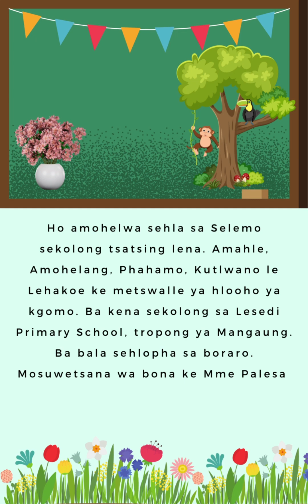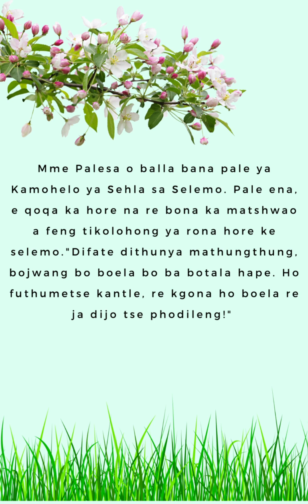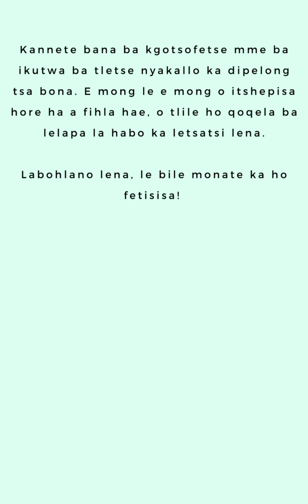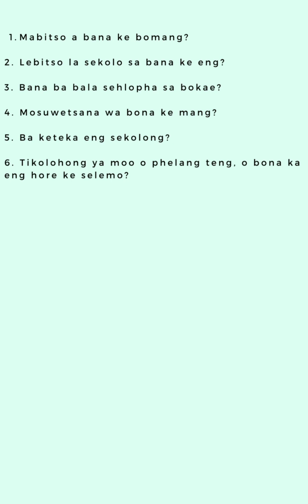Celebrating Spring in Sesotho_ Story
This is a short original story authored by Malehloenya and Lehakoe Tsoaeli. We use South African Sesotho to write and narrate this story.

This will help your child to sharpen their listening and comprehension skill and to add to their vocabulary.